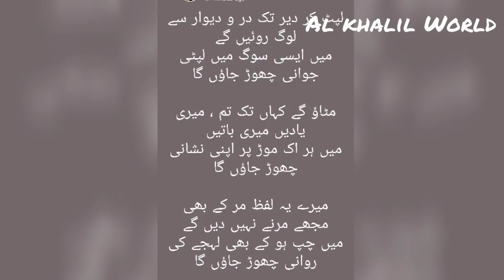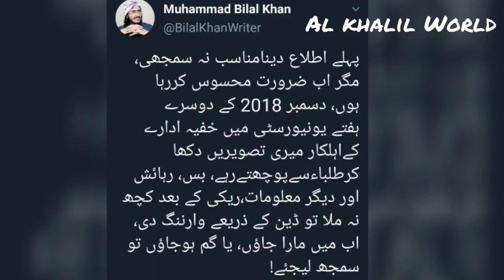Muhammad Bilal khan shaheed k nam